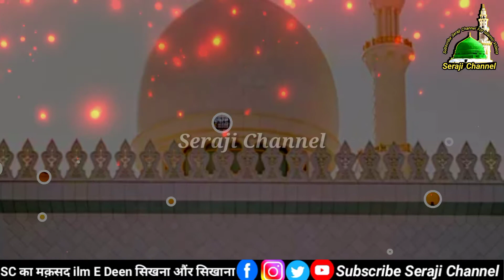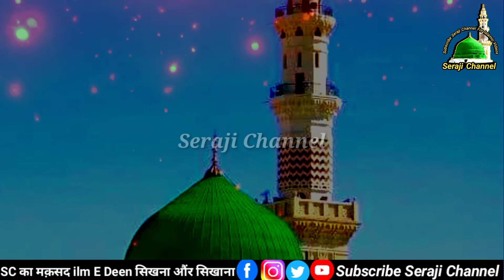Karamate Gause Aazam | Shan e Ghous e Azam | Gause Azam karamat | करामत ए गौसे आजम | Gaus Pak Waqia